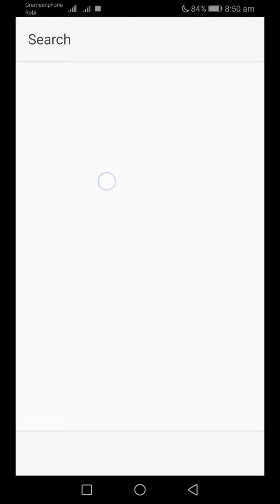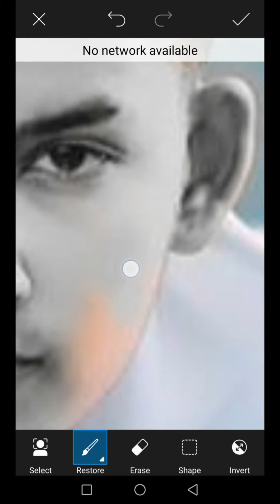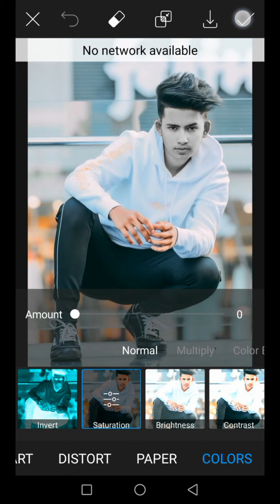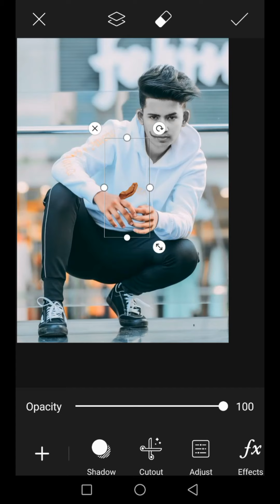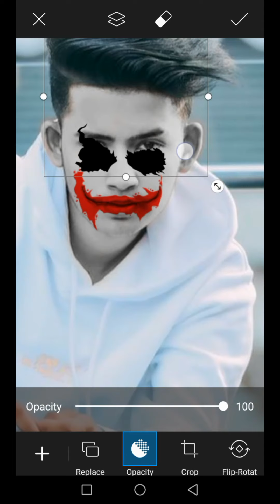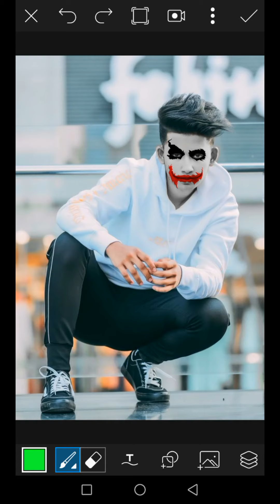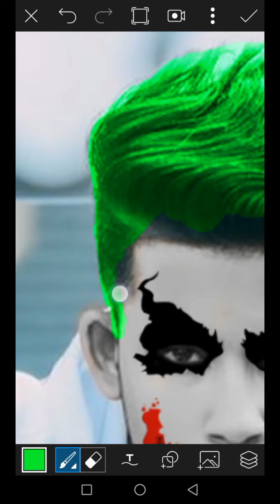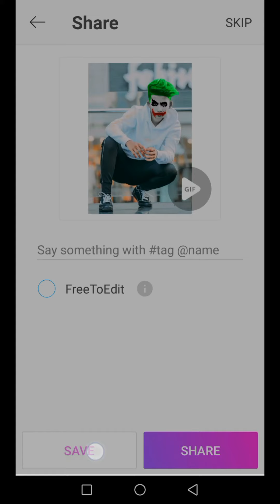Joker Face Effect Picsart Editing Tutorial 2021| Picsart photo editing new|EDITING MASTER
Joker Face Effect Picsart Editing Tutorial 2021| Picsart photo editing new

My chanel.

EDITING MASTER
picsart 2021